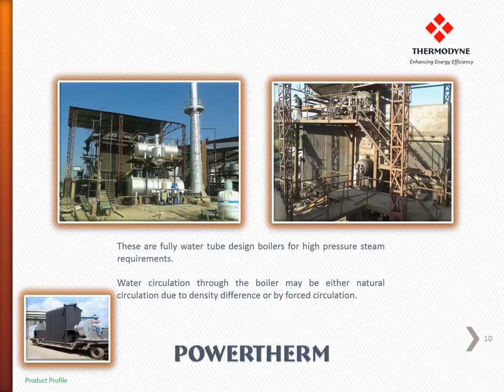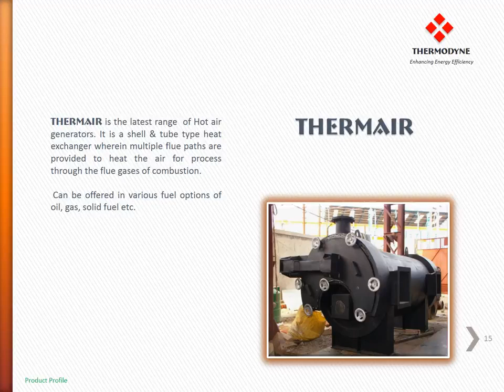Thermodyne Engineering Systems Steam Boilers Company Profile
Leading manufacturer of Steam Boilers of all types having its office in Delhi and factories located in Ghaziabad, U.P., and Alwar, Rajasthan